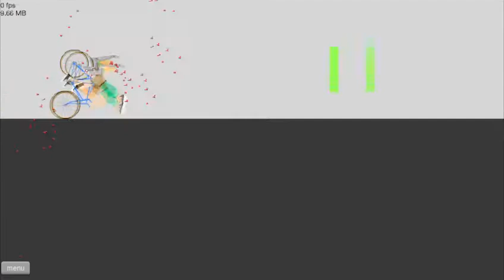Happy Wheels Ep.3 Gimmie Dat High Score!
Happy Wheels Lets Play:
I hope you guys will enjoy this series and it's all going to be dual commentaries for happy wheels and I am going to be working on a adventure map in Minecraft soon, more game plays and MW3 multiplayer's are coming soon as well as gears of war 3 and some other projects of mine! :D
Links:
(coming soon)
Clan Info (more can be found on the channel!)
We have split our clan into 2 groups the first group is the YouTube directors group, while still being a part of the gaming part of the clan this group will be the commentators and video makers and will be most well know in the YouTube and Xbox live community. And will produce frequent content.

Requirements for 1st Group:
HD PVR
Good Computer
Sony Vegas 11
Gimp
Paint.net
Good Mic/Head Set
Good Commentating Skills
Good Editing Skills

The second group is for the hard core MLG gamers, this group is cheaper but you MUST BE GOOD this is for people that can KICK SOME SERIOUS ASS IN GAME! If you can't do that you won't be accepted. some clips of yours well be used for various montages and you WILL be given credit unless asked to not be given it.

Requirements for 2nd group:
Good Headset
Must Beat Group Leader in a private 1v1 match (HIS RULES)
Must be good at several online/multiplayer games.